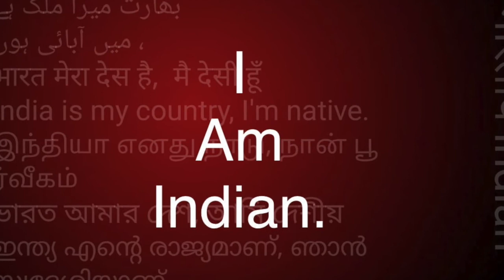अम्बेडकर अलग अलग है? ||Team Twenty Two||pali|सुधीर राज सिंह